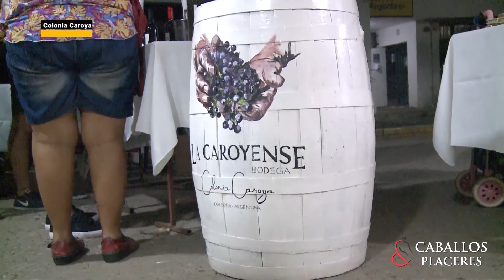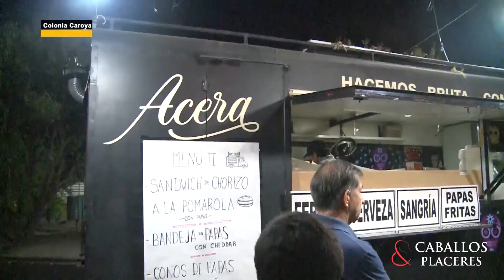Fiesta provincial de la vendimia en Colonia Caroya